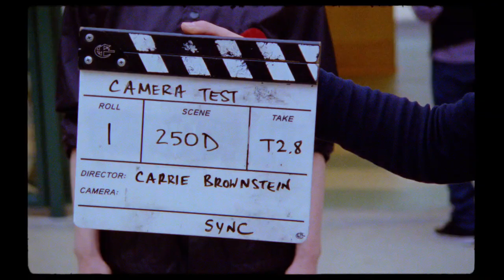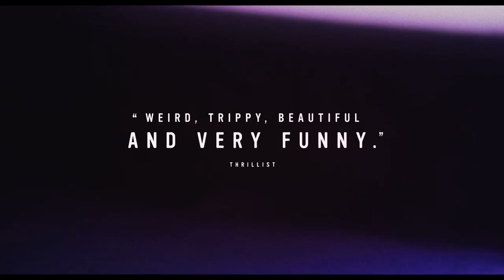The Nowhere Inn Official Trailer HD IFC Films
Opening in theaters and VOD September 17

Director: Bill Benz
Starring: St. Vincent & Carrie Brownstein

From real-life friends Annie Clark (a.k.a. GRAMMY award-winning recording and touring artist St. Vincent) and Carrie Brownstein (Portlandia, Sleater-Kinney) comes the metafictional account of two creative forces banding together to make a documentary about St. Vincent’s music, touring life, and on-stage persona. But they quickly discover unpredictable forces lurking within subject and filmmaker that threaten to derail the friendship, the project, and the duo’s creative lives.